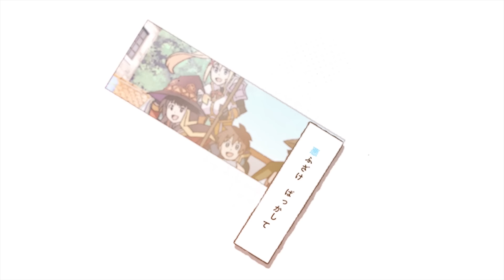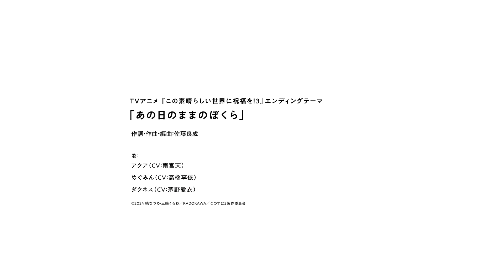アクア(CV:雨宮天)、めぐみん(CV:高橋李依)、ダクネス(CV:茅野愛衣) / あの日のままのぼくら(TVアニメ「この素晴らしい世界に祝福を! 3」エンディング・テーマ)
2024/4/10発売
TVアニメ「この素晴らしい世界に祝福を! 3」エンディング・テーマ「あの日のままのぼくら」
歌/アクア(CV:雨宮天)、めぐみん(CV:高橋李依)、ダクネス(CV:茅野愛衣)
COCC-18196　￥1,430 (税抜価格 ￥1,300)

‹収録内容›
TVアニメ「この素晴らしい世界に祝福を! 3」エンディング・テーマ
1.あの日のままのぼくら　歌/アクア(CV:雨宮天)、めぐみん(CV:高橋李依)、ダクネス(CV:茅野愛衣)
2.あの日のままのぼくら - アクア ver. -　歌/アクア(CV:雨宮天)
3.あの日のままのぼくら - めぐみん ver. -　歌/めぐみん(CV:高橋李依)
4.あの日のままのぼくら - ダクネス ver. -　歌/ダクネス(CV:茅野愛衣)
5.あの日のままのぼくら(off vocal ver.)

「あの日のままのぼくら」
作詞・作曲・編曲：佐藤良成

映像：高前田涼斗